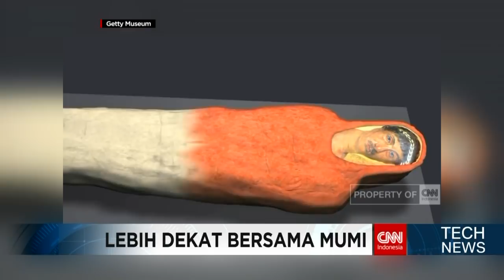Lebih Dekat dengan Mumi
Beberapa ilmuwan mencoba meneliti sejarah dari peradaban Mesir kuno melalui jasad yang diawetkan yakni mumi. Lantas bagaimana ilmuwan meneliti mumi yang telah dibebat, apalagi dibalut topeng?

Like & Follow Facebook:
CNN Indonesia

cnnindonesia